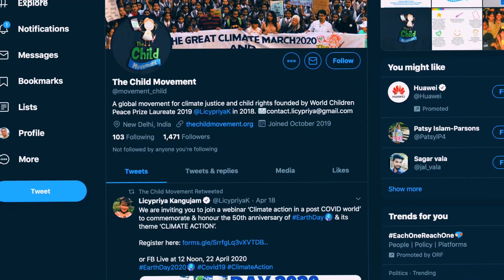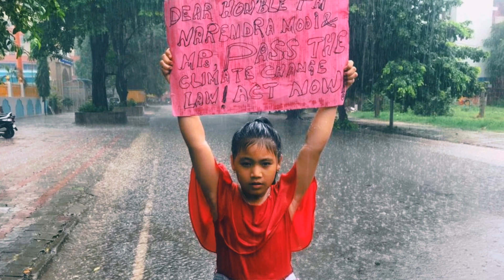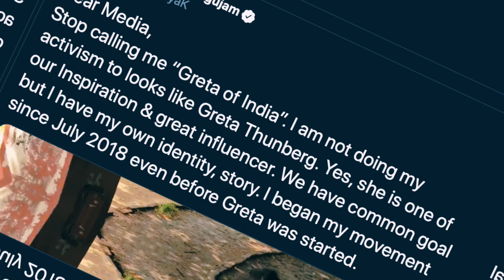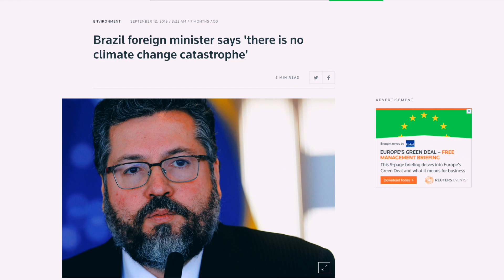Meet India's youngest Climate activist! KarmaTalks ep.1 ft. Licypriya Kangujam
Do you know who is India's youngest climate change activist? Meet Licypriya Kangujam an 8-year-old girl from Manipur, who is teaching the adults a thing or two about saving our climate. In this opening episode of KarmaTalks i bring to you this phenomenally inspiring young girl who is changing the world with her Karma. .
Did you know about her? Want to meet more such inspiring people? Tell me, whose story do you want to see in the next KarmaTalks ? And yes, share this with everyone, lets spread some lockdown cheer, shall we?
p.s. isn't the video amazing? (I know it is, I can't stop gushing!!! @yash7 has edited it with his magic, give him a follow)